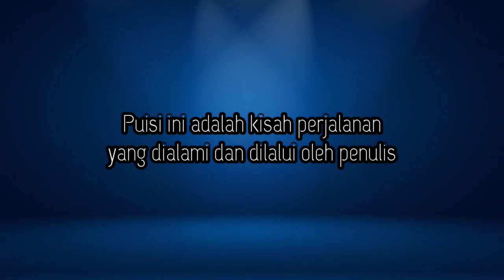Cerita Kisah Nyata Penulis! | Puisi Tobong Ketoprak oleh Lili Kuswanti